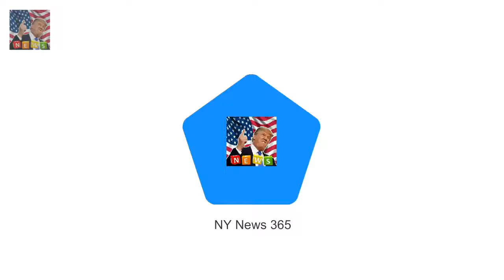Olivia Wilde tweezed her eyebrows to look like Kate Moss The 33-year-old actress shared her beaut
The 33-year-old actress shared her beauty routine in a new Vogue video and admitted that she is obsessed with eyebrows and plucked all of hers off After revealing that she had plucked her brows to look just like supermodel Kate 43 Olivia said she has learned to fake them with
Meghan wont wear royal jewels until shes married  Meghan Markle 36 has been welcomed warmly by the:
Wife of Prince Philips right-hand man talks about royals  Eileen Parker was married to Prince Phil: